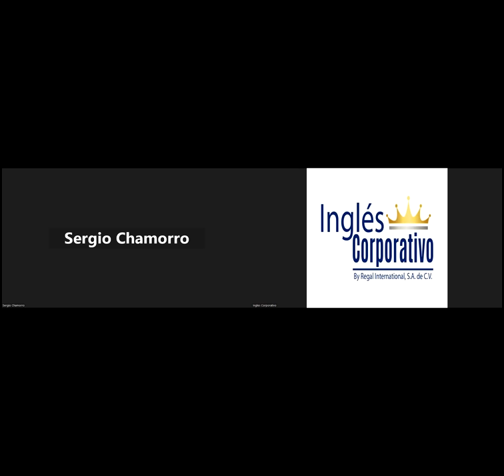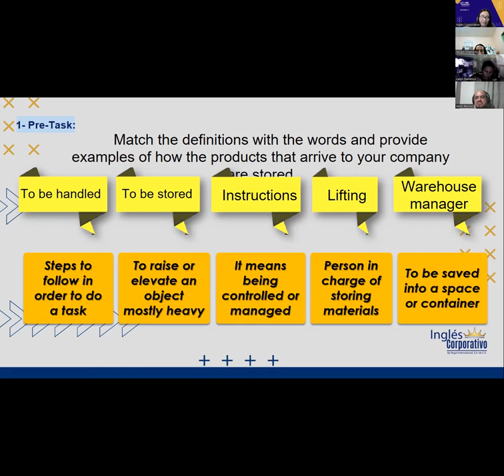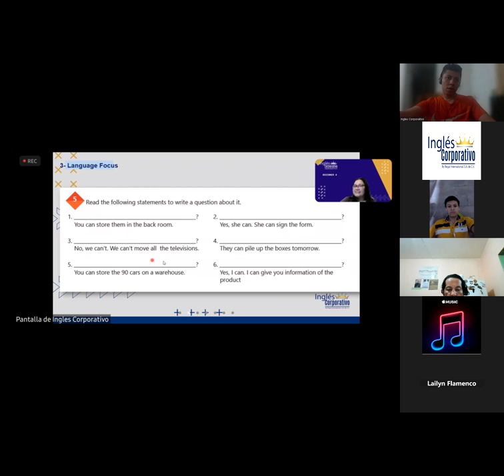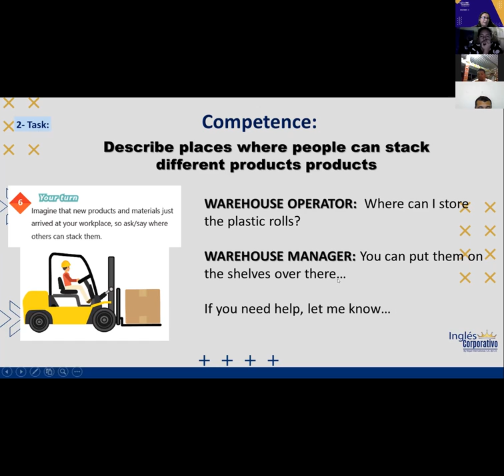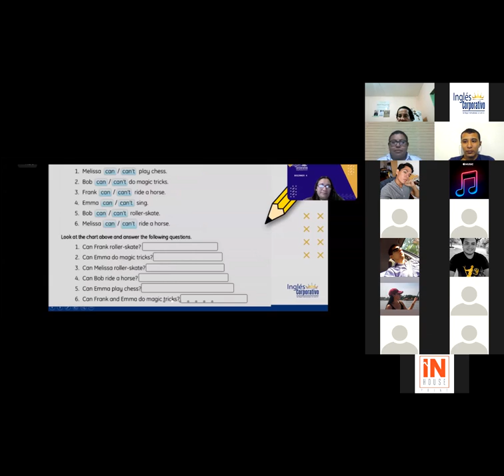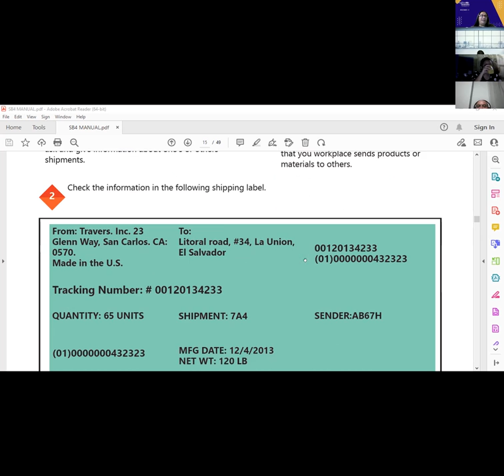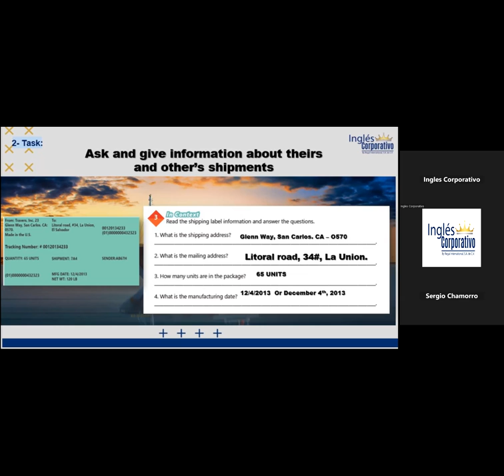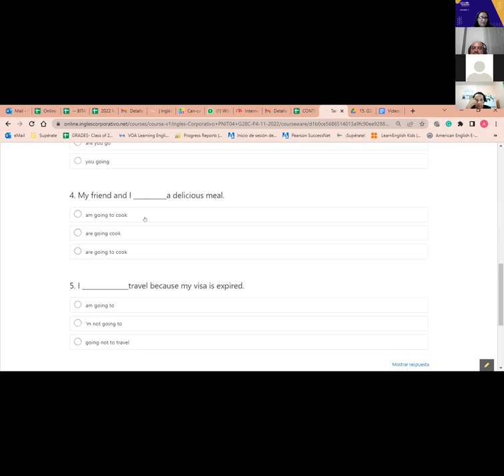Inglés Corporativo-25-11-2022-#4 HOW TO USE BE GOING TO